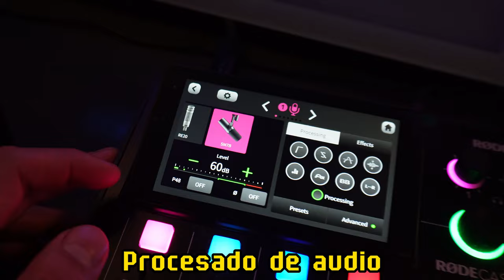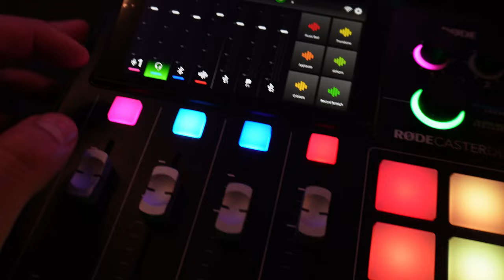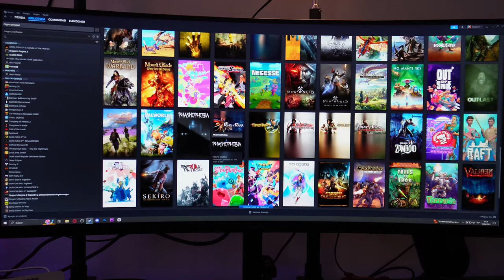Gaming Vlog 🐙 | Mi nuevo setup de PC 2024, jugando chill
►►► LINKS RICOLINOS PARA QUE LE DES CLICK ◄◄◄

💎¿Te ha gustado el vídeo? Dale a 👍 "LIKE" 👍 Muchísimas gracias  ❤